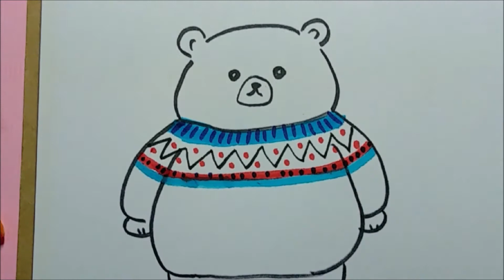如何畫熊熊穿毛衣 /彩色筆 簡單畫熊和毛衣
如何簡單畫可愛熊穿毛衣/ 彩色筆畫熊穿毛衣